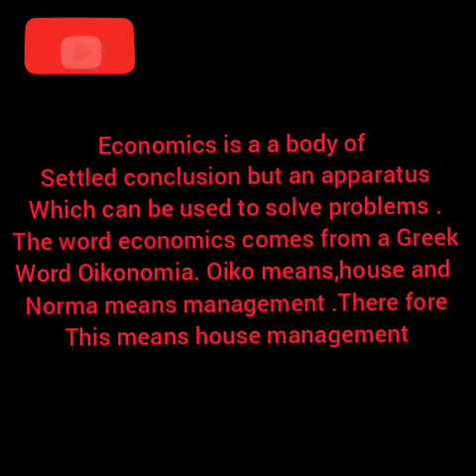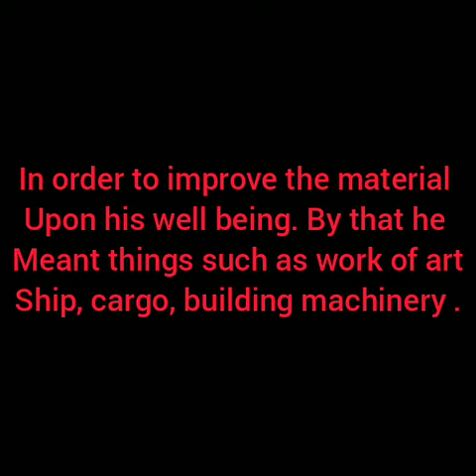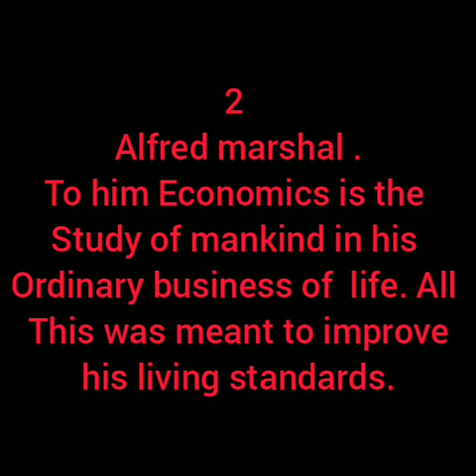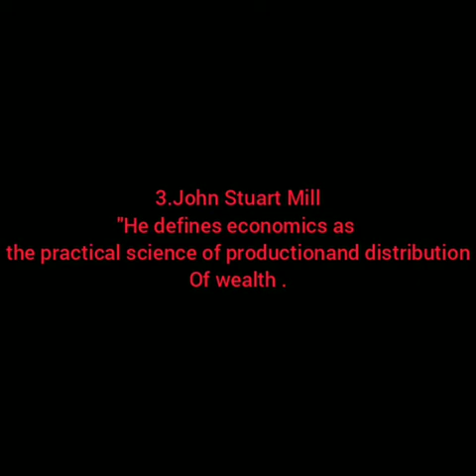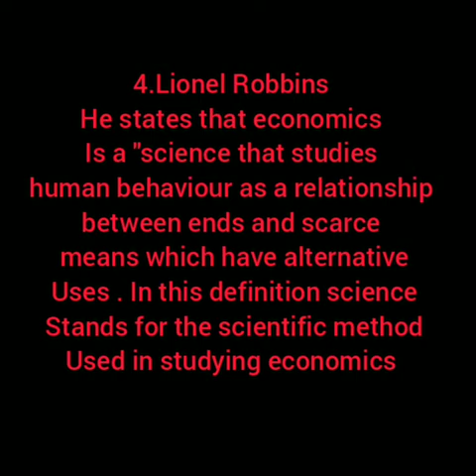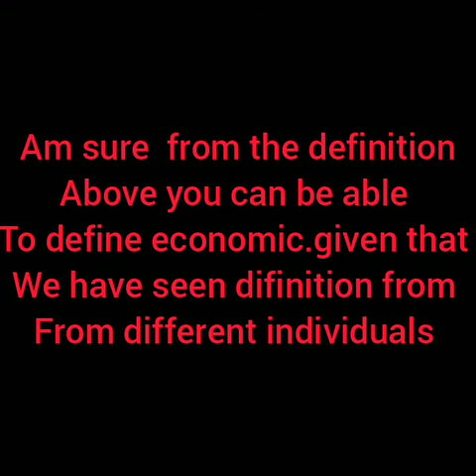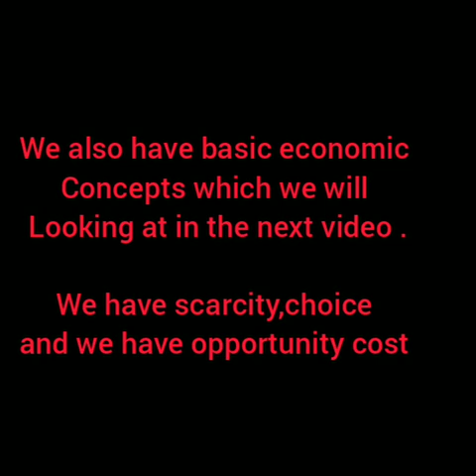What is Economics#Defining Economics